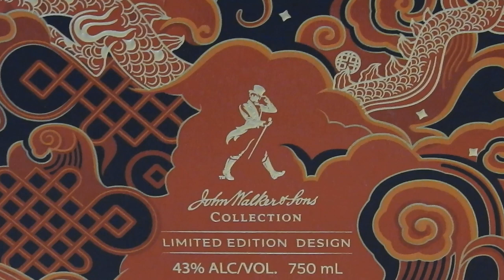John Walker & Sons King George V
This is a Rare Limited Edition Design of the latest John Walker & Sons King George V - Chinese New Year Edition